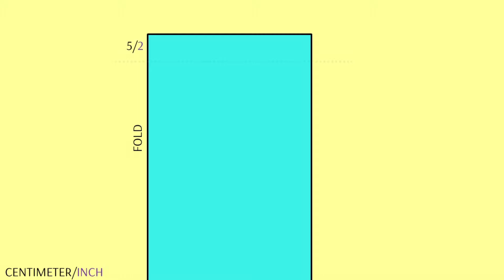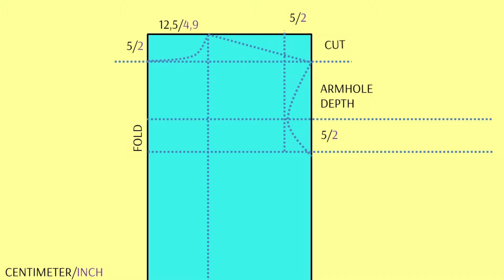👒 How to sew a T-shirt dress without a pattern? 😻 Daily marathon! 5 clothes from 1 jersey sheet -4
A beautiful dress can be sewn quickly - 4 seams and your new dress is ready! A corset belt will perfectly accentuate the waist. I will tell you how to sew such a belt in the coming days!

Admire yourself, inspire others.
DIY. Feel this flight.

These dress are made from a sheet! Soon there will be new videos about what else I sewed from this sheet!

This is the support that gives me the strength to create new videos!
It's like a friendly hug that saves you in difficult situations!

Your Helen 💋